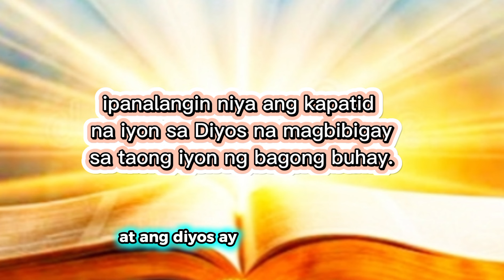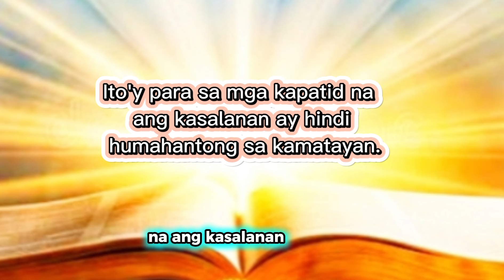Ano ang pagkakaiba ng pagsisisi ni HUDAS at ni DIMAS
Ang kwento sa kasalanan ni hudas ay isang pagkakamali na humantong sa pagsisisi ngunit ang kanyang pagsisisi ay hindi naaayon sa kalooban ng Dios dahil sa kanyang pagpakamatay.

samatalang ang kwento sa kasalanan ni Dimas na isang kriminal ay humantong sa pagsisisi na ang pag- amin sa kanyang pagkakamali sa harap mismo ng panginoong hesus.